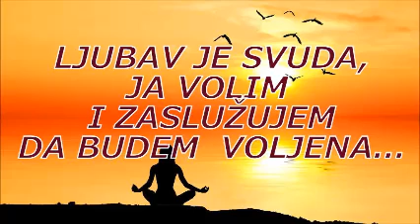Lujza L Hej-LJUBAV JE SVUDA, JA VOLIM I ZASLUŽUJEM DA BUDEM VOLJENA !!! SVAKA VEZA JE OGLEDALO!!!